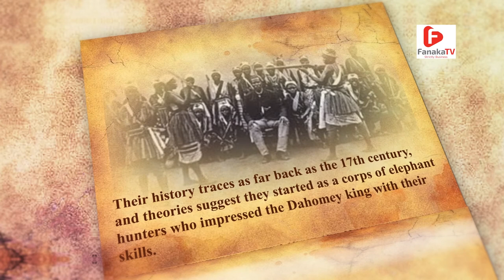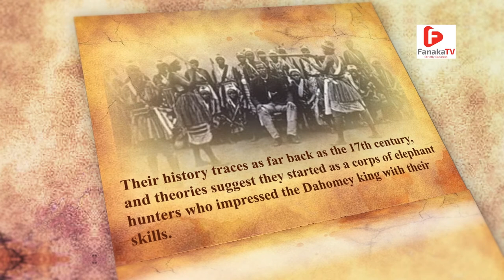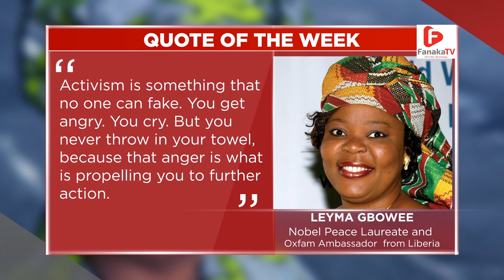AFRICA'S LEADING LADIES EPISODE 4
Africa's leading ladies , the show that celebrate women making a difference in our country and across the continent both in the corporate scene and the entrepreneurs who are driving Africa's economy.

Hosted by Patricia Esikote

story 1 : One on One interview with Grace Mwanzia Founder twenty fifth hive cosmetic and spa
story 2: The History segment and we feature The Kingdom of Dahomey.
story 3: we share some business opportunity you can start with as little as Kes 5000.
story 4:Quote of the week.